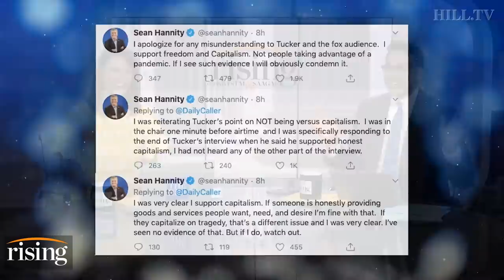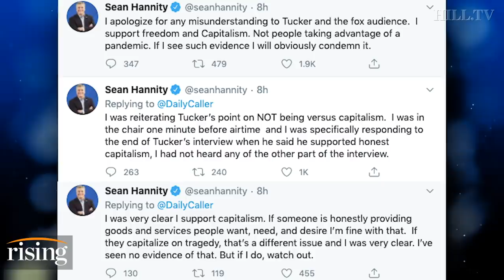Krystal and Saagar: Hannity TRIGGERED LIVE After Tucker Carlson Calls Out Jeff Bezos Wealth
Krystal and Saagar give their take on a tense show handoff between Tucker Carlson and Sean Hannity over Carlson's critique of Jeff Bezos.